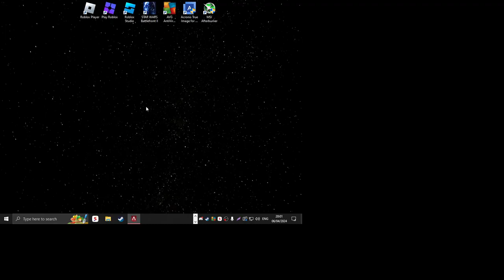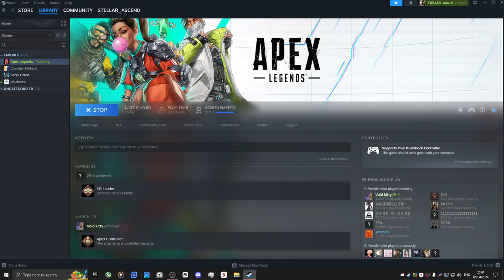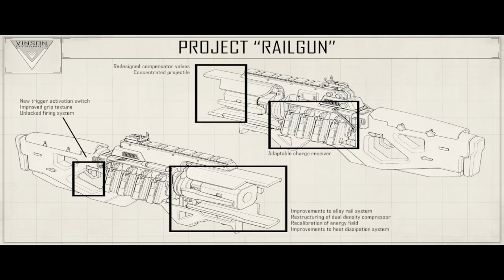mid stream bronze hardstuck gamer vod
Sayonara.